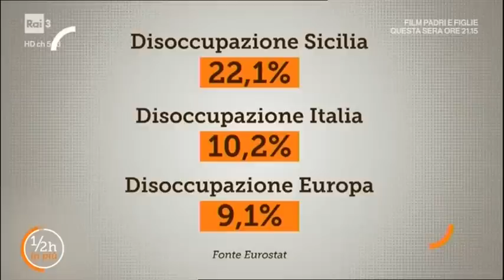Giancarlo Cancelleri (M5S) a ½ h in più 29/10/2017